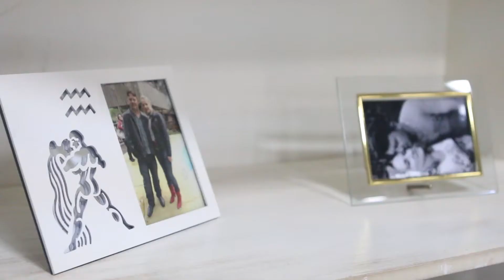Angela & Márcio | Trailer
Clip com os melhores momentos do casamento de Angela e Márcio, realizado na Paróquia São Cristóvão, em Concórdia SC. Recepção dos convidados no centro comunitário de Santa Terezinha.

Fotografia: Júlio Gomes
Vídeo: Júlio Gomes Filho, Mariana Sais
Decoração: Adriana, Sonho de Noivas
Cabelo e Maquiagem : Espaço Divas
Celebração: Ione e Gabriela Cervelin